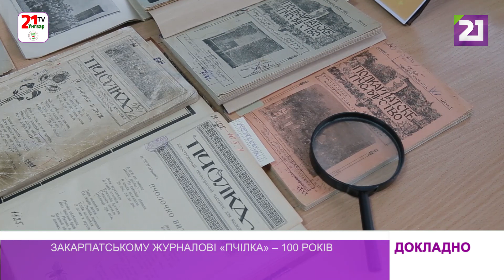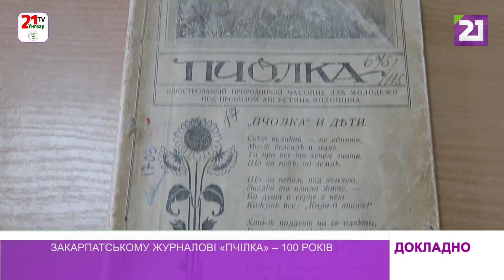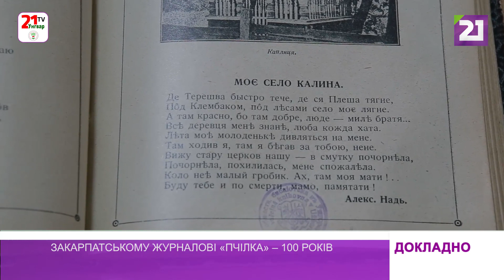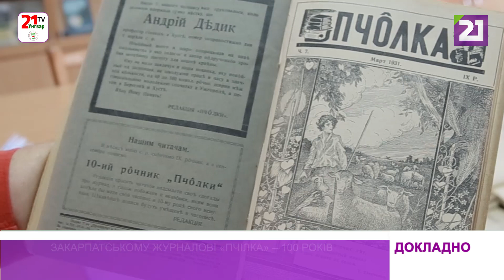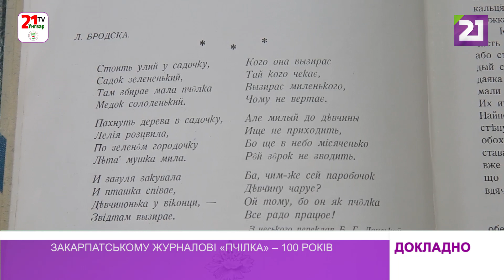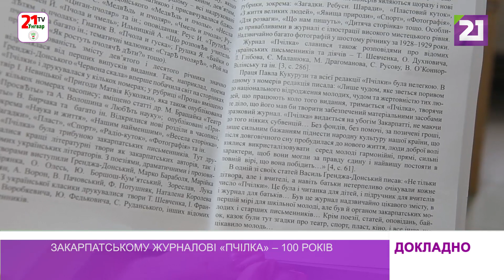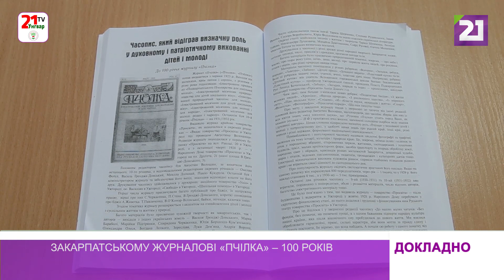Закарпатському журналові «Пчілка» – 100 років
Сто років тому вийшов у світ перший випуск ілюстрованого щомісячника з природознавства для школярів, згодом – журналу «для молоді, родин і народу». У ньому публікували чимало віршів, невеликих прозових художніх творів, пізнавальні науково-популярні статті, замітки, задачі, загадки, поради. «Пчілка» була дуже популярною в краї.

До 100-річчя видання у відділі краєзнавчої літератури «Карпатика» Наукової бібліотеки УжНУ триває виставка, на якій можна переглянути випуски цього старовинного журналу.